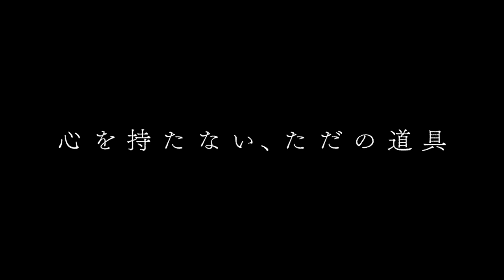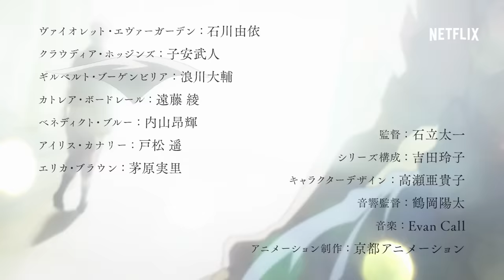京都アニメーション大賞受賞作品、待望のアニメ化『ヴァイオレット・エヴァーガーデン』本予告編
京都アニメーションによる待望の新作アニメがNetflixに登場！元軍人で感情を持たない少女・ヴァイオレットが、「手紙を代筆する仕事」を通して愛を知るまでの物語。 『ヴァイオレット・エヴァーガーデン』独占配信中！

Netflixは1ヵ月無料体験！

Netflixについて：
世界最大級のオンラインストリーミングサービス。190以上の国で1億1700万人超のメンバーにご利用いただいています。オリジナルコンテンツ、ドキュメンタリー、長編映画など、1日1億4000万時間を超える映画やドラマを配信しています。メンバーはあらゆるインターネット接続デバイスで、好きな時に、好きな場所から、好きなだけオンライン視聴できます。コマーシャルや契約期間の拘束は一切なく、思いのままに再生、一時停止、再開することができます。